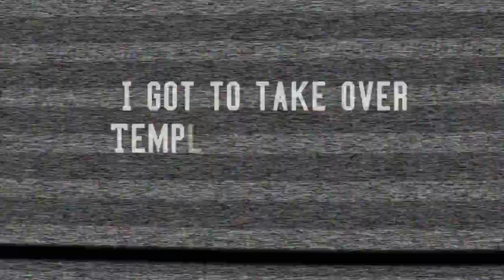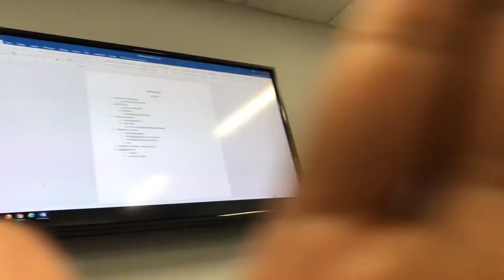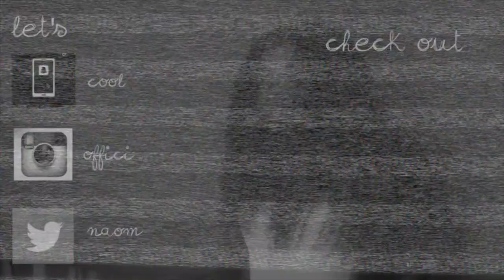College Vlog #8 TempleUniv Snapchat Takeover, BAMN Workshop, & Decorating the Tree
I got the chance to take over Temple University's snapchat for the day! BAMN Also has a dance workshop with one of our old members. My roommates and I had a girls night painting and decorating the tree.

Age: 19
Camera: Nikon D5100
Edit: Final Cut Pro X